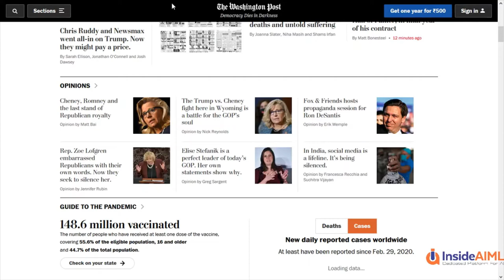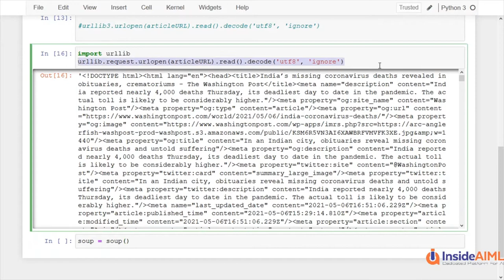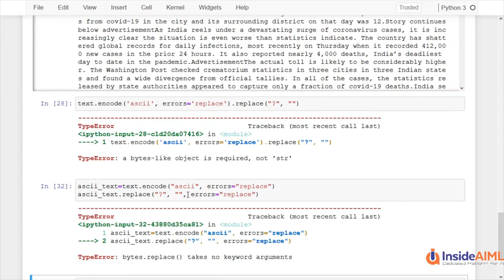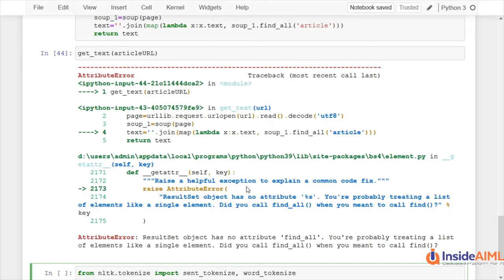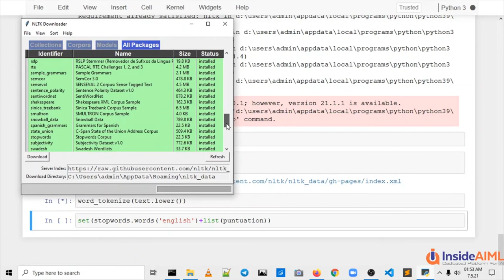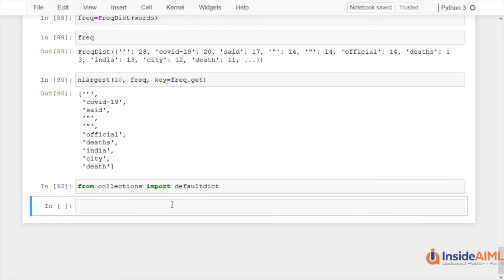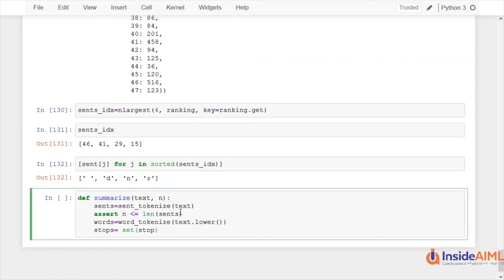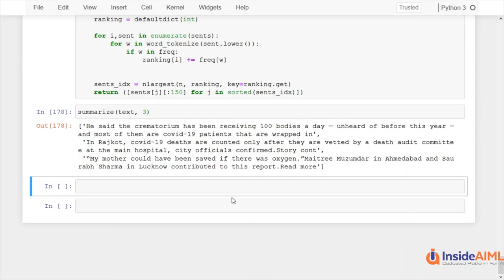Automatic Webpage Summary Generator using RuleBased Algorithm in Python Follow Along Coding Tutorial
Summarize any website in 20 lines of code or less.
Automatic Summarizer of Webpages in Python using Rule Based algorithm.
Follow Along with this Coding Tutorial by Vedant Madane made for InsideMLAI